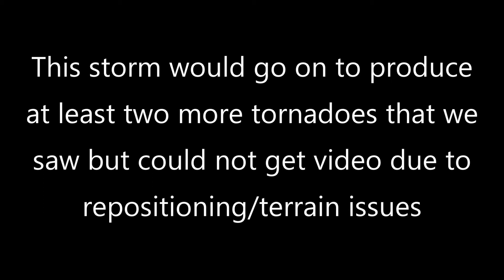June 12, 2017 Colorado/Wyoming/Nebraska tornadoes!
A long track supercell that tracked northeast from near Loveland, CO all the way through Nebraska produced many tornadoes. The first two are documented here with the first being a beautiful white stovepipe with a magnificent rope out.